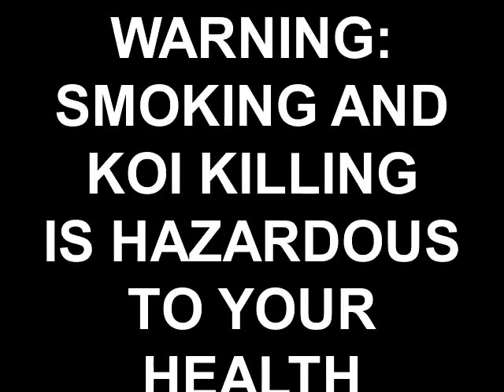WARNING: SMOKING AND KOI KILLING IS HAZARDOUS TO YOUR HEALTH